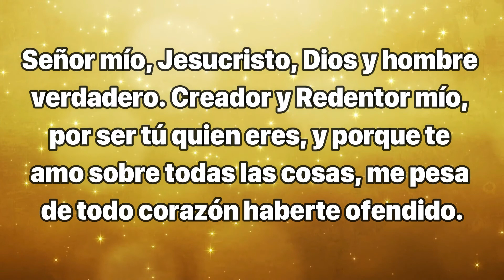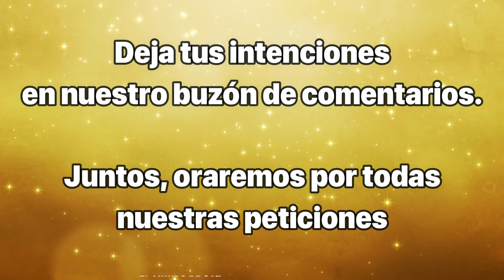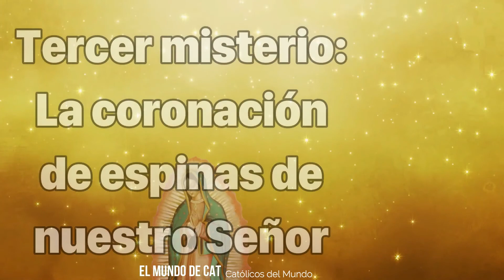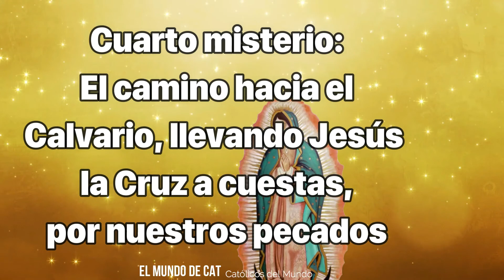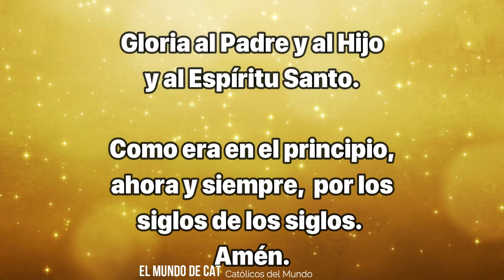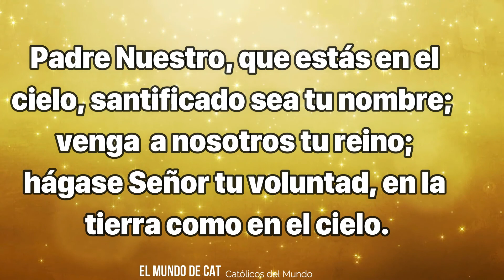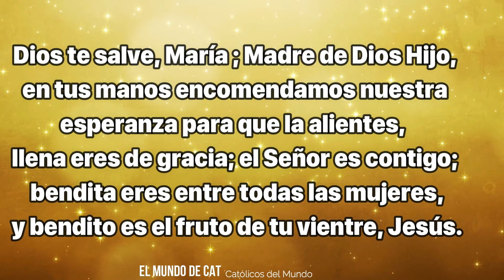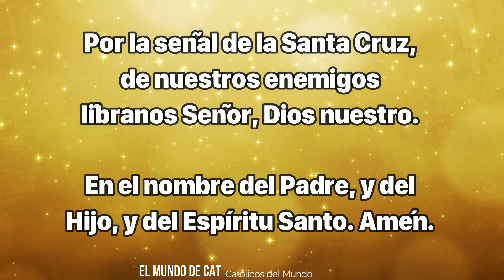Santo Rosario de hoy MARTES 11 de Agosto de 2020🌹| MISTERIOS DOLOROSOS 🌺